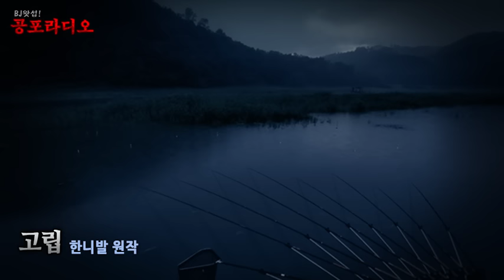[왓섭! 공포시리즈] 고립 2부 - 다시 나타난 수상한 괴한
★경찰과 함께 다시 찾아간 낚시터엔 물고기들이 너덜너덜해져 있고 다시 들려오는 괴한의 소리...
※공포 창작 소설입니다. 모든 인물과 장소등의 설정은 허구이므로
재미로 감상해주세요